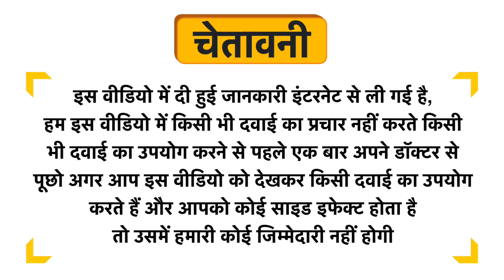Universal Nutrition BCAA Pro Capsule Uses in Hindi | Side Effects | Dose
Universal Nutrition BCAA Pro Capsule Uses in Hindi | Benefits | Side Effects | Dose